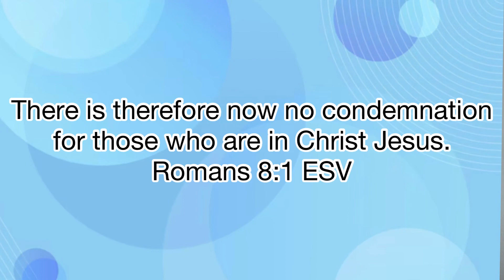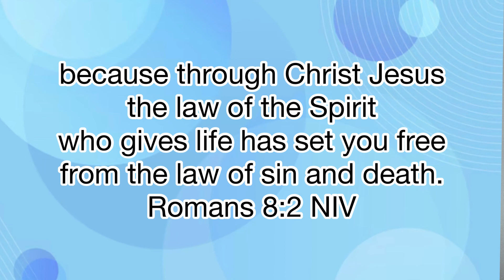Shame On You! Vol.84 Ep.98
Welcome to the short volume of Today’s Man Podcast called, Strength for Today’s Man Daily Devotion. This is just where I share a brief encouraging word to men from the comfort of my backyard or in my home. Thanks for viewing and joining me. Be blessed.

You might have game, but is there any shame? A lot of people say they don’t have any shame in their game, but their shame is in their attitude, their behavior, and how they carry themselves. Can you say that there is no shame in your game and your game is on point? I’ll see you inside.

Please help me reach a couple milestone goals: Please share thank you.
2. 4000 Watch Hours

Check out the links below they’re there to help you.

Word Search Puzzles and Notebook/Journals

If you need legal assistance we are here to help. If you don't know your rights, you don't have any.

Income Opportunities:
Transform your life with our advertising revolution. Get paid up to $45 a day for viewing 15-30sec videos on your phone. See how to use your phone to generate daily income